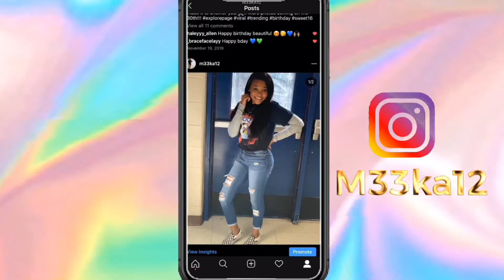FIRECRACKER Prank On My MOM!!!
Megan Thee Stallion - Ride or Die Instrumental  (Reggie Beatz)
Last video:
Being a mom for 24 hours